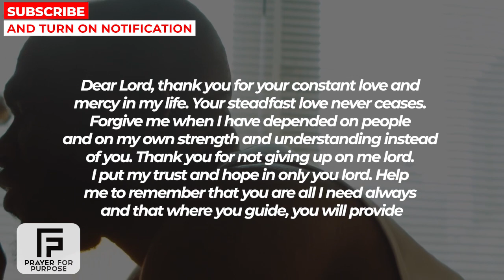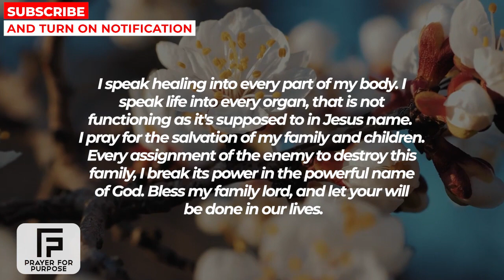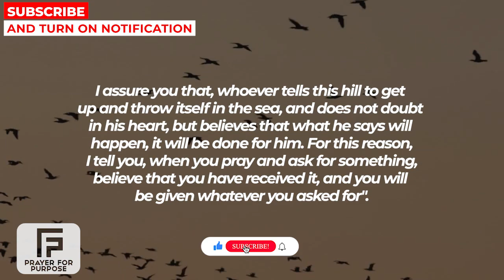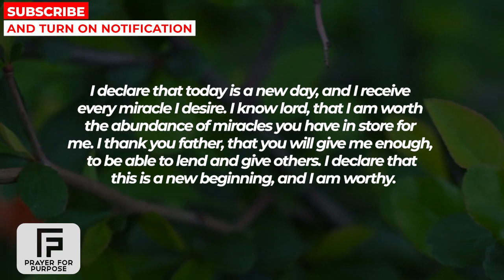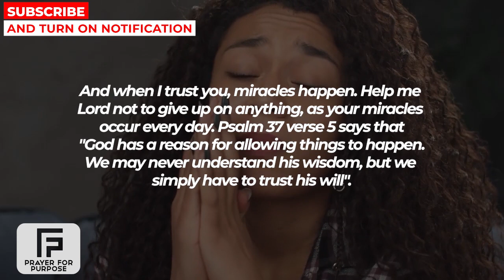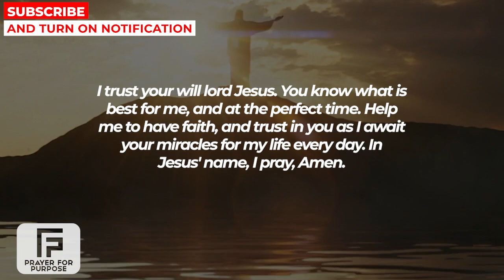WATCH THIS NOW If You Want God To Bless You This Month | Powerful Miracle Prayer For Daily Blessings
MORE PRAYERS